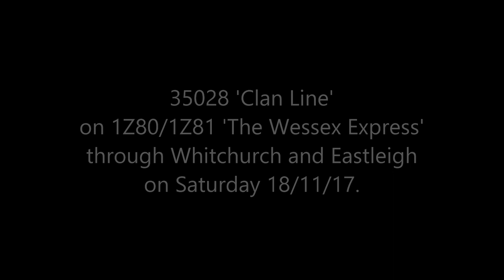35028 'Clan Line' on 'The Wessex Express' through Whitchurch and Eastleigh on 18/11/17.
35028 'Clan Line' on 1Z80/1Z81 'The Wessex Express' from Victoria-Andover-Eastleigh-Basingstoke-Victoria through Whitchurch and Eastleigh on Saturday 18/11/17.